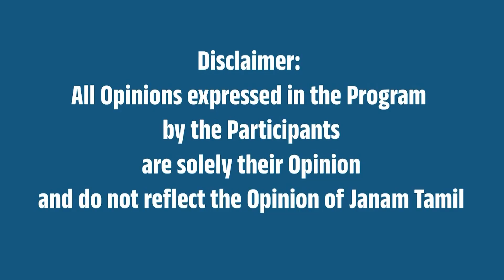அயோத்தி ஸ்ரீராமர் கோவில் கும்பாபிஷேகம் தமிழகமெங்கும் கொண்டாட்டம் - சிவகங்கை ஜில்லா திருப்பத்தூர்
Ayodhya Sri Ram Temple Kumbabhishekam Celebration All Over Tamil Nadu - Sivaganga District Jilla Tirupattur.